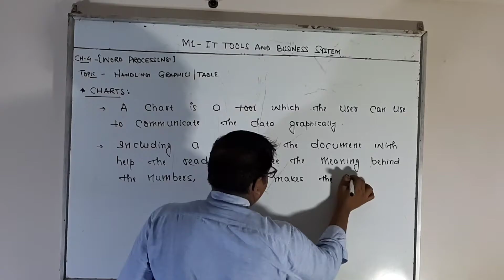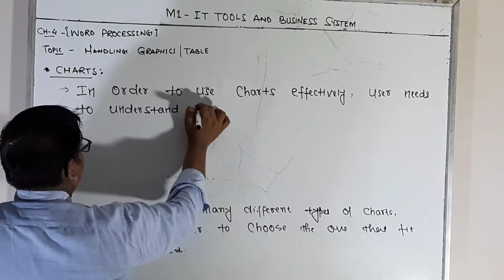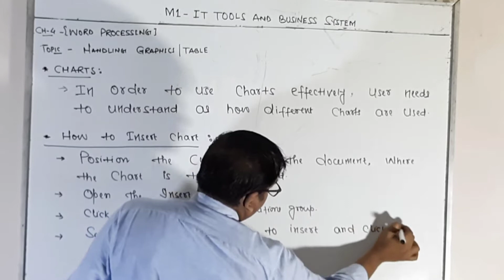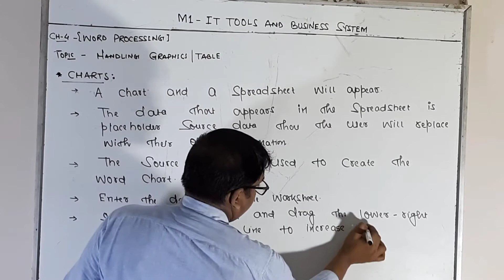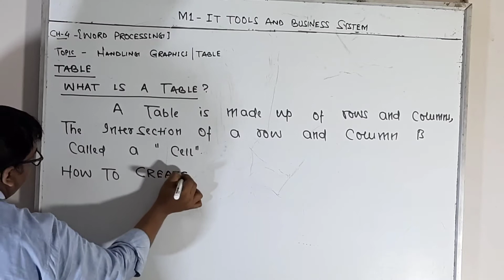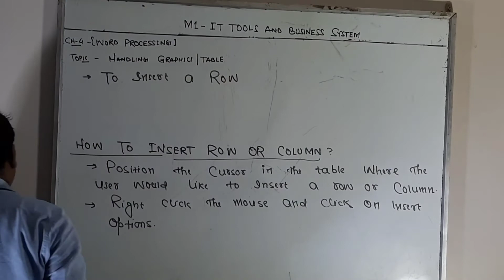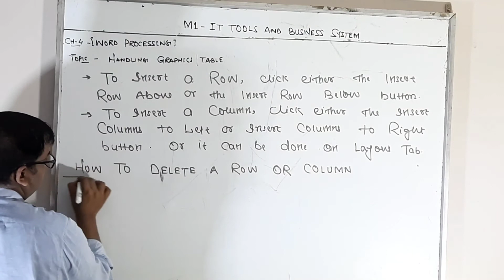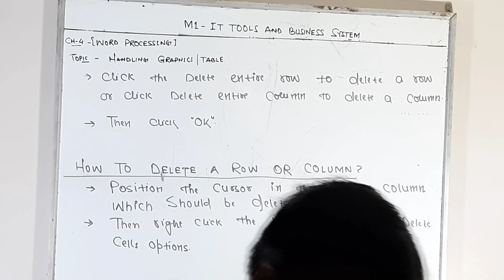Module -1-IT TOOLS & Business System- Chapter 4 WORD PROCESSING –Handling Graphics Part II & Table